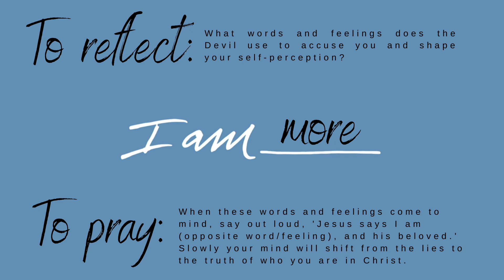I Am More - Day 2 [iam33days]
We're doing 33 days of short reflections for teens and families on confronting the limiting beliefs and lies in our minds and hearts to the freeing Word of God that defines and calls us forward.

Day 2 Heartwork:

-Scripture: "And I tell you, You are Peter, and on this rock, I will build my church" - Matthew 16:18

-Reflect/Journal: What words and feelings does the Devil use to accuse you and shape your self-perception?

-Prayer: When these words and feelings come to mind, say out loud, 'Jesus says I am (opposite word/feeling), and his beloved.' Slowly your mind will shift from the lies to the truth of who you are in Christ.

If interested, you can get a copy of the book from Chris'